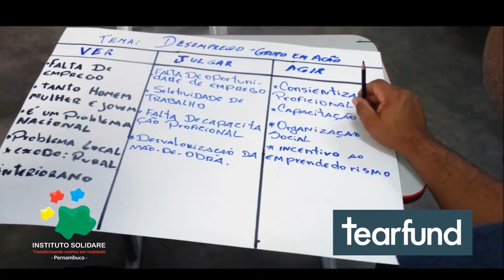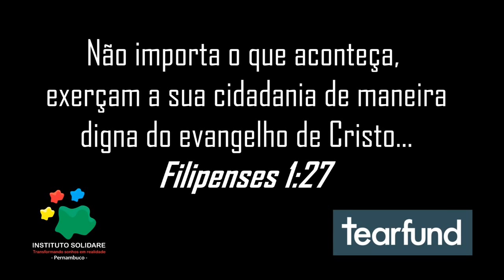Módulos da Escola dos Sertões de Fé e Politica 2015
Uma escola que não somente ensina, mas gera protagonismo entre pastores e pastoras, líderes de igrejas locais que discutem o papel cristão na sociedade e na defesa de direitos.